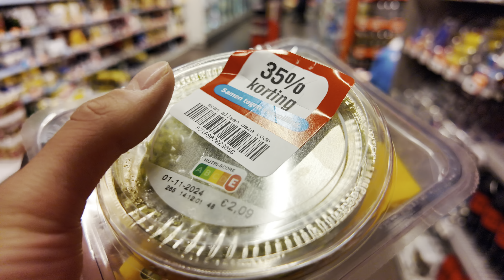Dansen op een gala tussen prachtig versierde dinertafels | DailyJasey #965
Deze vlog is opgenomen op vrijdag 1 november 2024.

☆ Ik ben Jasey Harders en met veel plezier vlog ik dagelijks mijn leven sinds 25 februari 2022. Iedere dag komt er een nieuwe vlog online op mijn YouTube kanaal. De vlogs lopen precies één week achter. Veel kijkplezier!✨